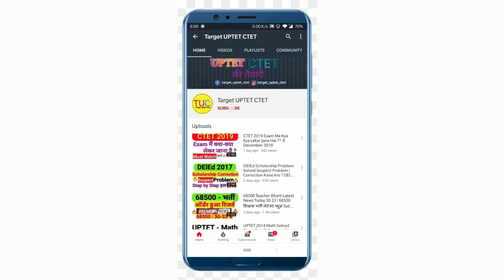UPTET Exam 2023 कब तक? Notification, Application Form और Exam की जानकारी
BEST BOOKS for SUPER TET Links :
Hindi : Lucent Hindi
Samanya Hindi